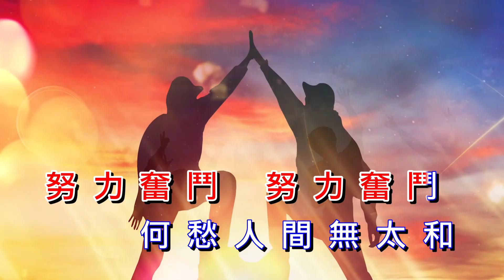師尊的告誡 . 反省懺悔.天帝教 Founder’s invaluable advice!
👇👇👇▬▬▬▬▬▬▬▬▬▬ 與我聯繫 ▬▬▬▬▬▬▬▬▬
（這裡分享更多的音樂和影片）
♦章節♦
0:00-師尊的告誡
0:03-反省懺悔就是煉心啊是煉心啊？因為你們一面在懺悔 一面你們有什麼心願
0:12-凡是合理的事情也可以禱告 也可以請求　上帝啊
0:19-上帝一定會照顧我們有正氣的同奮 凡是正氣、有正氣的
0:26-同奮的請求都是正正當當
0:32-上帝一定會接受
0:35-這樣子才能做到天人親和 天人合一啊 就在這個一剎那時間
0:42-我們在反省時間 我們的原靈也在上面同我們的凡靈
0:50-原靈同凡靈合起來 原靈在做橋樑 同無形中在做橋樑
0:57-把我們的意思轉達到上面去
1:01-我們進了天帝教就要行天帝教的道